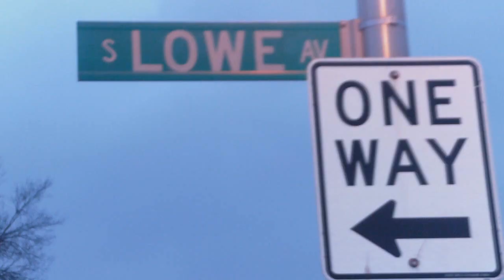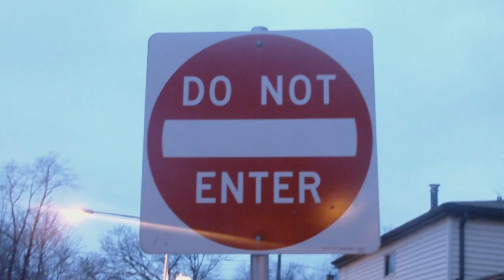DREADHEAD MORLEY - BRING THEY K'S OUT (OFFICIAL VIDEO)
VIDEO MADE BY: DJ YUNG TELLEM

TWITTER US: @DJYUNGTELLEM